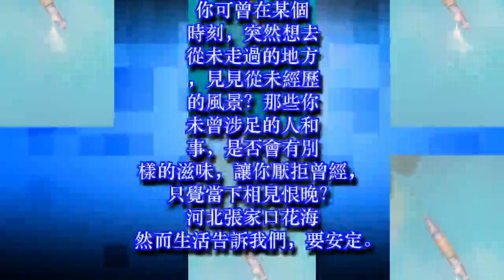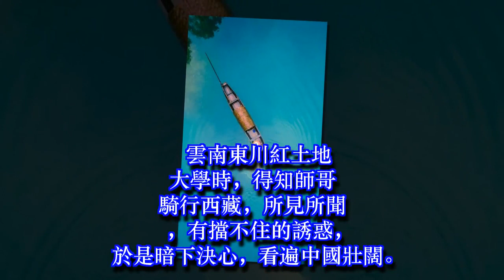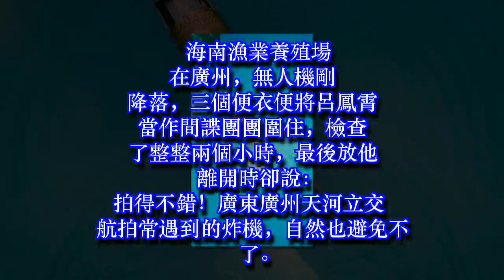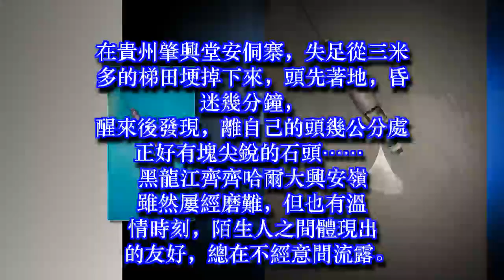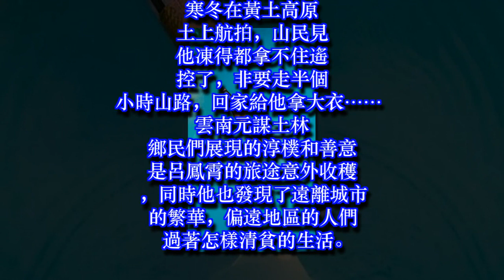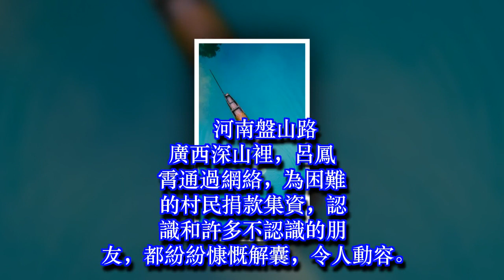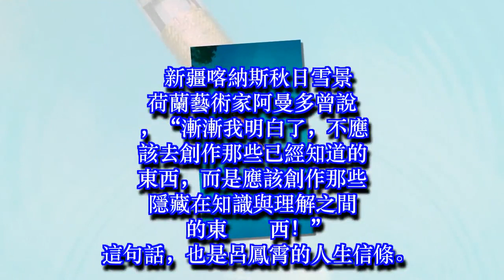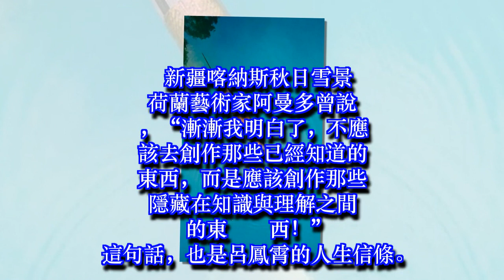朋友圈消失2年，他走遍34省，發出的照片驚艷中國